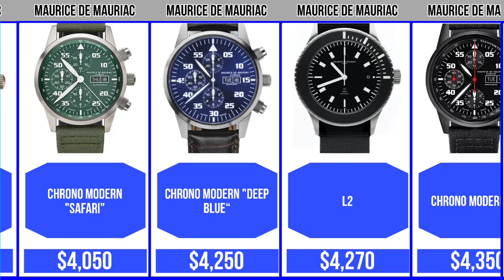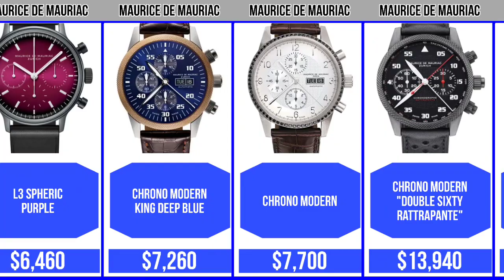Maurice De Mauriac Swatch Brand [Cheapest to most expensive]